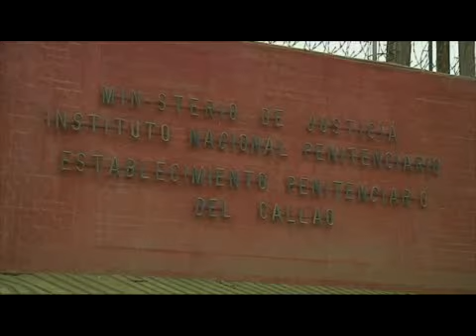Peru UK Drugs